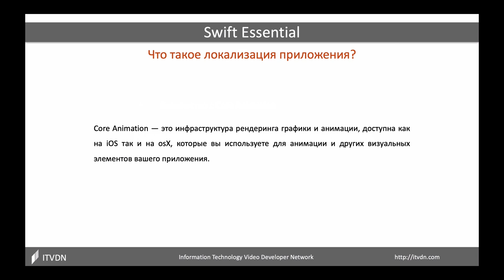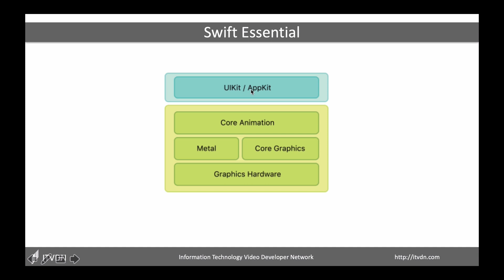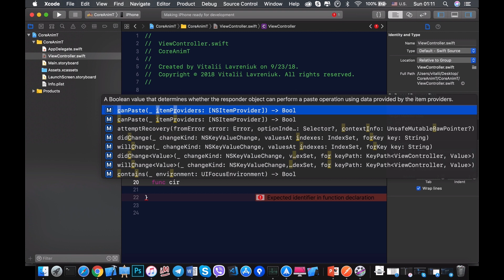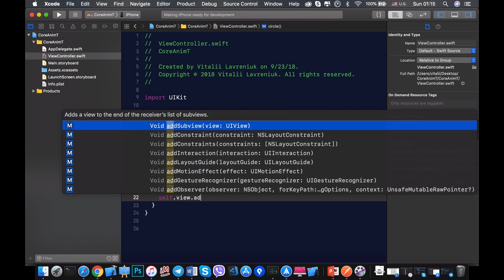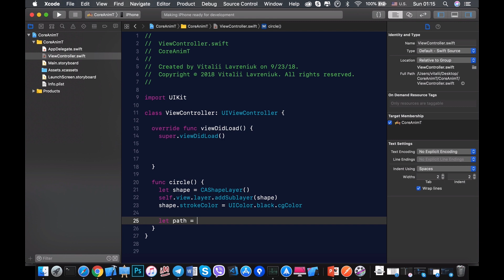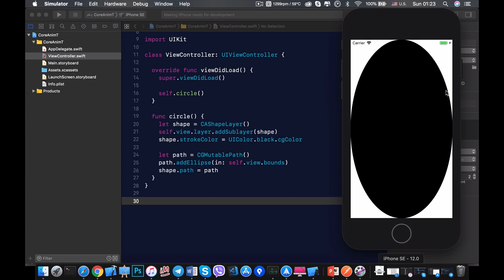How to Swift Essential. Core Animation. Урок 6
Научить студентов пользоваться Core Animation. Рисовать и создавать анимации.